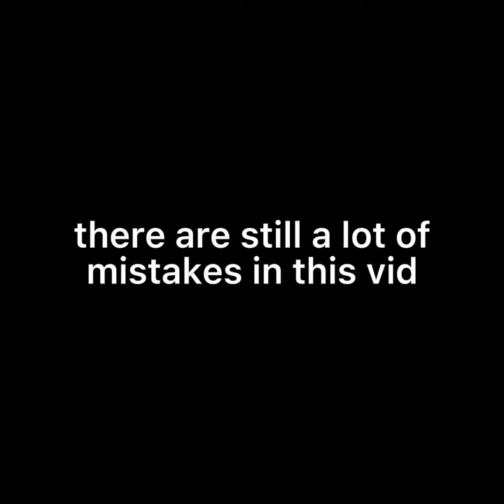BLACKPINK - PLAYING WITH FIRE FULL DANCE COVER PRACTICE | sheynicole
Hello! This is just a dance practice. I'll upload a better version soon!